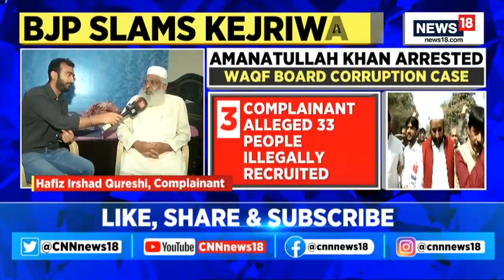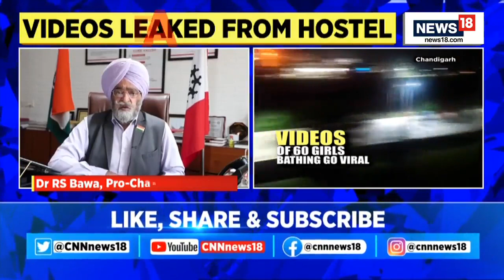Morning Newswrap | AAP News |Chandigarh University |Bharat Jodo Yatra |Jacqueline Fernandez |News18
Morning Newswrap | AAP News | Chandigarh University | Bharat Jodo Yatra | Jacqueline Fernandez
A video of Aam Aadmi Party (AAP) MLA Amanatullah Khan supporters assaulting, manhandling and intimidating an official of the Anti Corruption Bureau (ACB) during a raid in connection with the Waqf Board case has gone viral on social media.